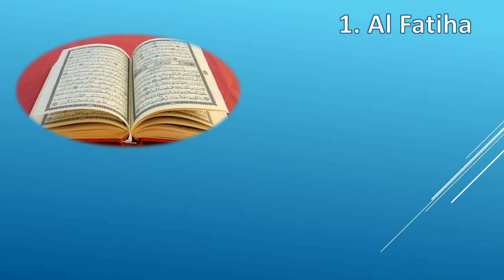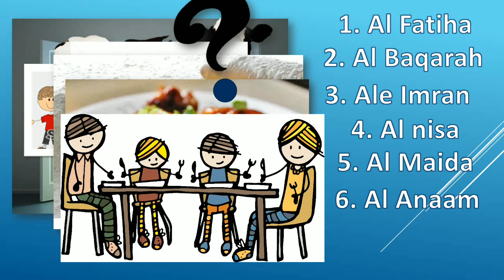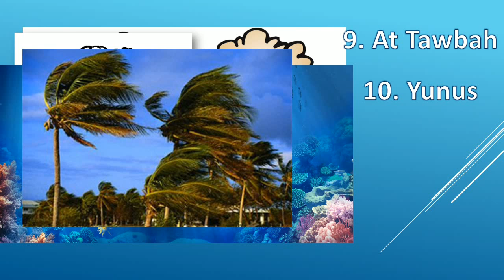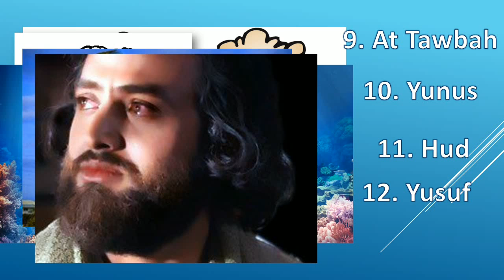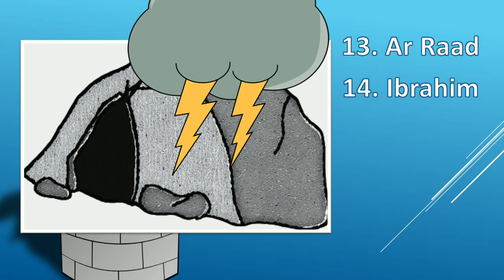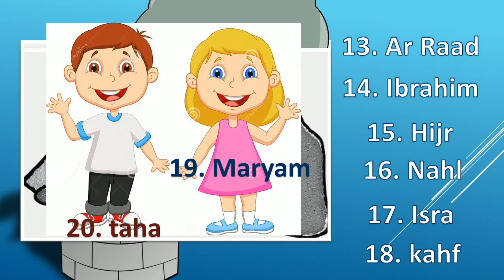Techniques To Remember Name of Surah of Holy Quran For Children | Lecture 1 | Surah 1-20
These are a series of episodes that make the remembering of the name of surahs of the Holy Quran easier for the Students, especially of Smaller age.

Also follow @alichannelidnia on Instagram and Follow me @eralihemani too.

Thanks and Jazakallah.